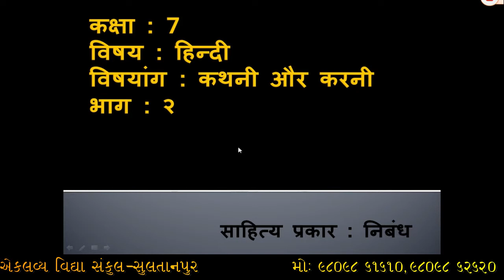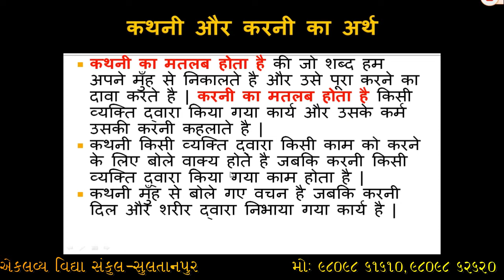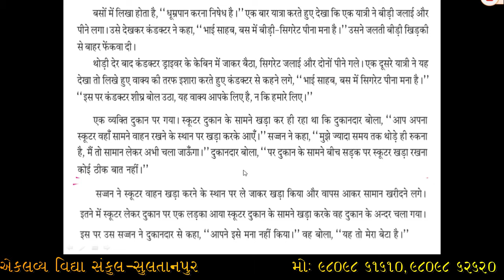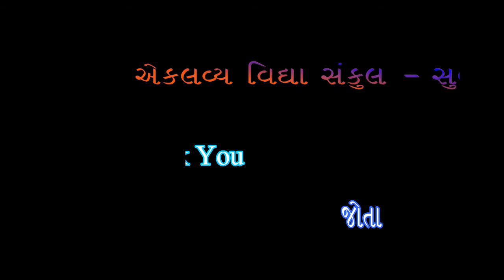ધોરણ : ૦૭ , હિન્દી , પ્રકરણ : ૦૪ , કથની ઓર કરની , ભાગ : ૦૨